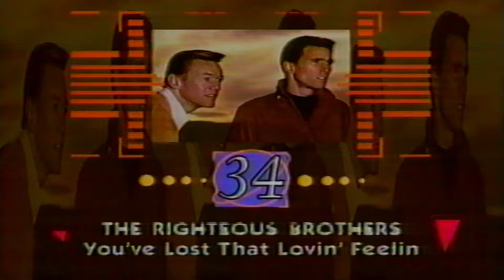Forget me Not, Merci Merci Me, 1990